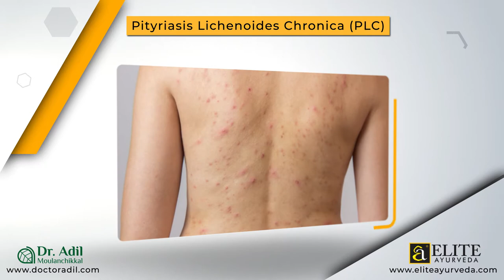PLC, PLEVA, Pityriasis Lichenoides - Not Psoriasis - Herbal Ayurveda Treatment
Pityriasis Lichenoides? Prevent Recurrence? Not Psoriasis?
Watch Dr. Adil Moulanchikkal, lead consultant at EliteAyurveda , answers these questions.
Know about our time tested Awarded Ayurvedic approach for Skin problems.